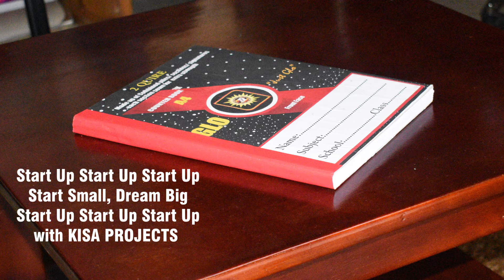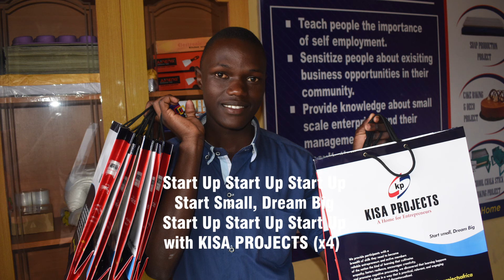Start Up Entrepreneurs Song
From the kISA PROJECTS
Sung by Mulungi Peace

Welcome to KISA PROJECTS, "A home for Entrepreneurs"
Located at Komamboga-kumukaaga along Gayaza Rd